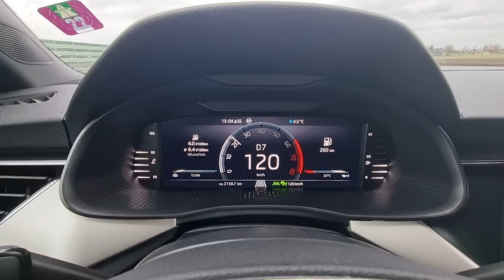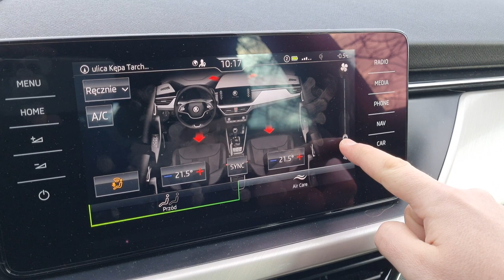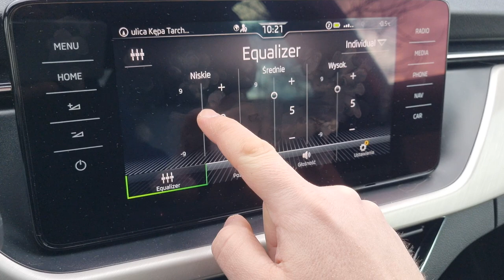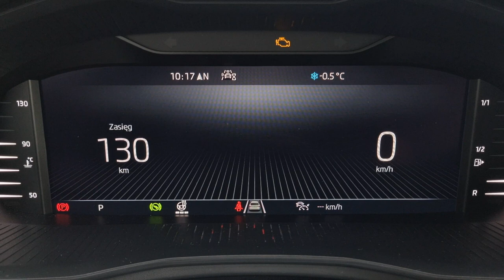Skoda Kamiq 1.5 TSI 2022 TEST | Miejska, praktyczna i szybka!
Bohater odcinka: Skoda Kamiq 1.5 TSI o mocy 150 KM, automatyczna skrzynia DSG, wersja: Style

Kolejny crossover, który miałem okazję sprawdzić, to Skoda Kamiq. I jest to test, który zmienił w moim myśleniu sporo. Pokazał mi bowiem, że są na rynku popularne crossovery, które potrafią jeździć, skręcać i dać radość. A jak mała Skoda wypadła w pozostałych aspektach? Zapraszam na test.

Rywale: Suzuki Vitara, Seat Arona, Volkswagen T-Roc, Peugeot 2008, Hyundai Kona, Renault Captur